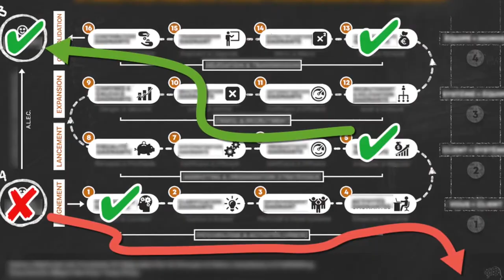Comment surmonter et dépasser les difficultés de la vie (ASTUCE SIMPLE)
Peut-on concrètement surmonter et dépasser les difficultés de la vie et les difficultés financières? 🎬✅Découvrez la réponse de Zico Kiaxx et participez à l'atelier digital offert "Business Du Conseil Haut De Gamme" ***Déroulez la page pour voir votre cadeau de bienvenue;-)

Dans cette vidéo vous allez découvrir une astuce simple pour surmonter et dépasser les difficultés de la vie